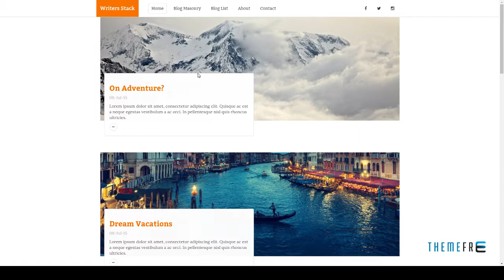Writers Stacks - Personal Blog Mura CMS Theme Faron Yoshirou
Software Version Mura 6.1.x

 Layout Responsive

 Tags blog, blogging, clean, magazine, masonry, minimal, parallax, personal blog